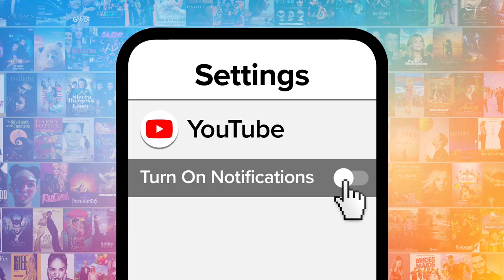Top 10 Most Underrated Disney Villains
These underrated Disney villains deserve more love, despite being full of hate. Our countdown includes "The Black Cauldron," "Tangled," "Hercules," and more! Which Disney villain do YOU think is underrated?